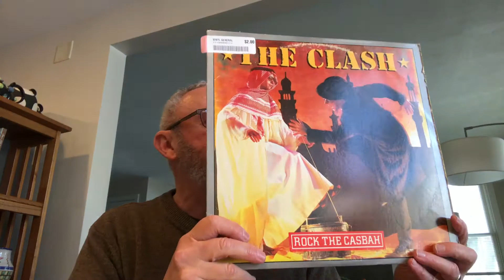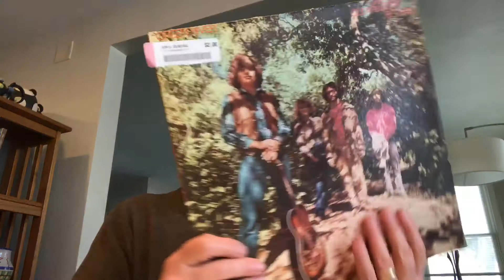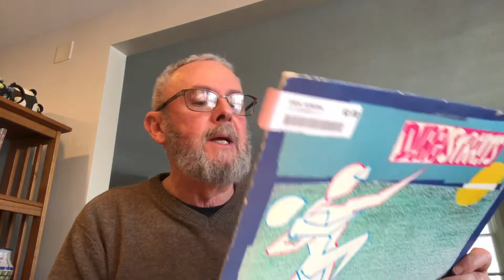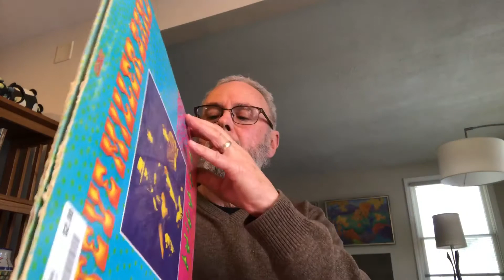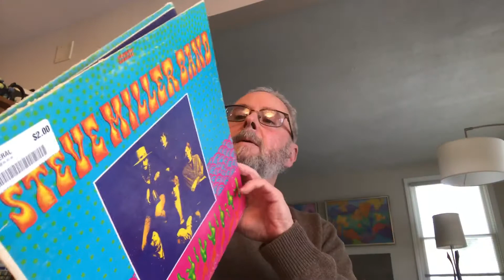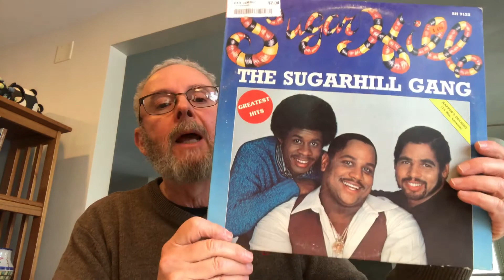Major Goodwill Score !!! Let’s Rock !!!